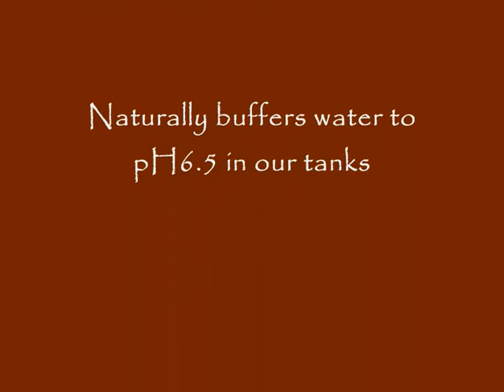Peat balls to Soften Water and Lower pH in an Aquarium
Sorry - I am not selling Peat Balls at present as the quarry I got the peat from has closed. This is a good alternative
As 90% of the freshwater tropical fish available to buy originate from South America and Asia it is important to give them suitable water conditions.
Peat balls are an easy way to do that as they contain natural acids and trace elements which will lower pH and benefit fish and live plants.
Assuming you have a properly set up aquarium with aquarium sand and no calcareous rocks (which raise pH) the peat balls should slowly reduce the pH to around 6.5 over 1-2 weeks and hold it there for months.
Ensure that you have very good filtration (see section at end of video showing Biohome Ultimate media) your water changes should be minimal (due to reduced nitrate from media) and your tank will be perfect for all fish requiring pH under 7.0.
To buy the peat balls and Biohome media please click this
If you are in the US please click this link to save shipping
Any questions please put them in the comments section of this video for the benefit of other viewers.
Check out the playlists on my channel for hundreds more.
**PLEASE NOTE I HAVE CLOSED TYNE VALLEY AQUATICS AND NOW SELL MEDIA FROM HOME ONLINE. COLLECTING MEDIA IS NO PROBLEM JUST RING OR EMAIL ANY TIME.**